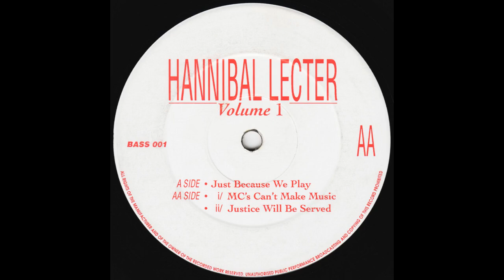Hannibal Lecter - BASS 001 - Justice Will Be Served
Hannibal Lecter – Volume 1
Asylum Records – BASS 001
Early 92 Breakbeat Hardcore (Twisted dark tune)